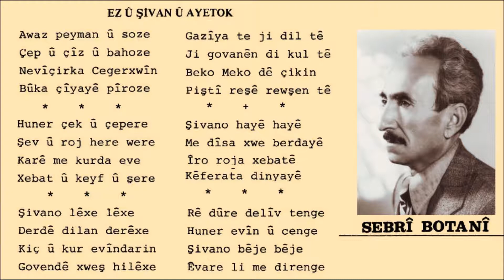Sebrî Botanî Ez û Şivan û Ayetok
Sebrî Botanî